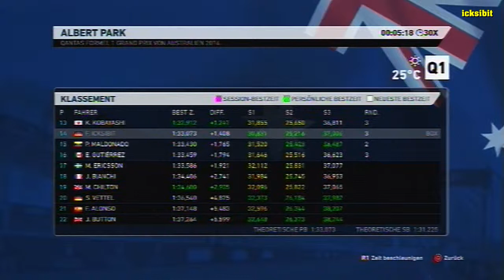Let's Play Codemasters F1 2014 #001 - Australien Qualifying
Let's Play F1 2014 #001 - Australien Qualifying
Saison 1
Team: Torro Rosso
Strecke: Australien / Melbourne
System: PlayStation 3 / PS3
Aufnahmegerät: EasyCap Videograbber
Software: Magix Movie Edit Pro 2014 Premium